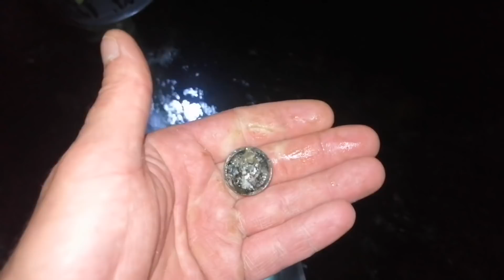GRUBY ŁUP POD MOSTEM !